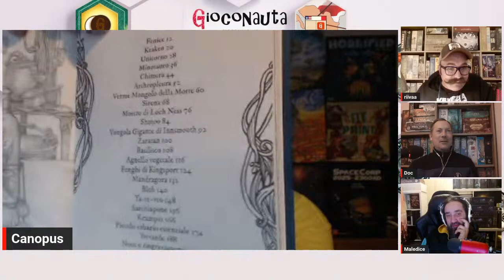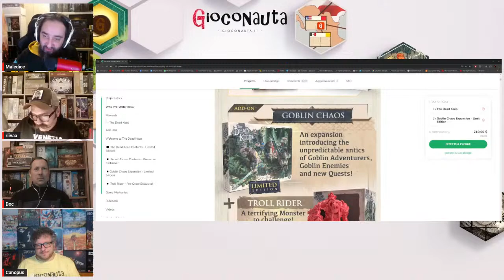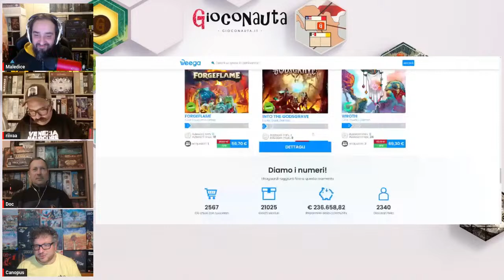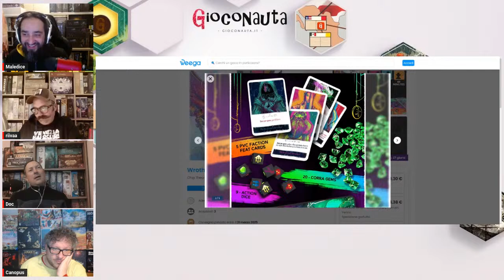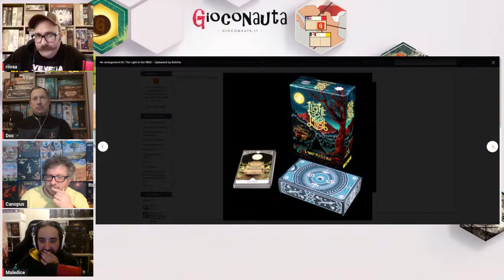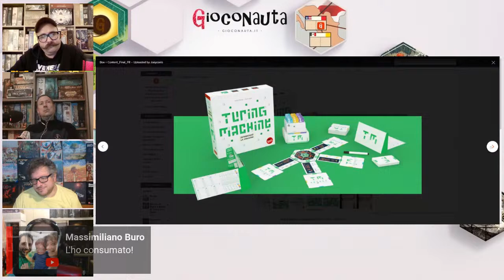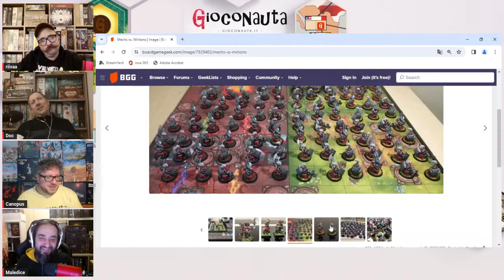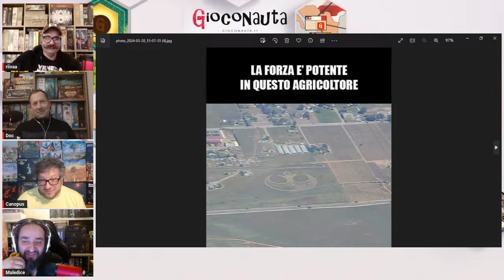L’incastro perfetto: giochi in scatola puzzlegame ed enigmi - da The Light in the Mist a MyCity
È ora di mettere in moto i neuroni e spremere le meningi, stasera parliamo di giochi in scatola puzzlegame o che fanno largo utilizzo di puzzle al loro interno. Non parliamo del classico significato di puzzle, cioè di un gioco dove si rimettono insieme i pezzi per ricomporre un’immagine, ma proprio della sua accezione più generale, cioè un rompicapo o un problema di difficile soluzione. Quindi veri e propri enigmi che richiedono ai giocatori di essere risolti, spesso prima o meglio degli avversari, utilizzando capacità di problem solving, riconoscimento dei pattern, organizzare e sequenziare informazioni… e via discorrendo (si, ho copiato da Boardgamegeek). Tecnicismi a parte, avrete capito che ci aspetta una live che da una parte ci spingerà a far fumare i nostri cervelli, dall’altra ci immergerà in un’atmosfera tipo Indiana Jones che salta tra pietre con raffigurate delle lettere alfabetiche (riferimento cinematografico voluto), il tutto in compagnia dei nostri nauti. Al solito, e non potrebbe mai essere diversamente, una live di Gioconauta non è tale senza il suo meraviglioso pubblico, non mancate per dire la vostra, commentare, parlare dei vostri boardgame puzzlegame… e correggere le nostre castronerie. Con la partecipazione del nostro supporter Weega - Insieme costa meno (sito | social Stasera alle 21, in nauta-visione!

Live di mercoledì 20/03/2024
Partecipanti: Canopus, Maledice, riivaa, Doc

Timestamp
00:00:00 - Momento Edonismo con Weega ( /
01:00:45 - Introduzione
01:16:14 - The Search of Planet X
01:23:23 - The Light in the Mist
01:29:25 - Time Stories
01:37:08 - Turing Machine
01:43:09 - Tiny Towns
01:49:33 - Puzzle Dungeon
01:54:29 - Mechs vs. Minions
02:01:38 - MyCity
02:09:30 - MEME-nto

Gioconauta.it: recensioni, giochi di società, On the board, Miniboard, gameplay, Dicecraft, news, Kickstarter, Gamefound, Live, La Libreria Mobile di Mezzanotte, Guarda&Gioca, tutorial, anteprime e altre chicche dal mondo dei giochi da tavolo!